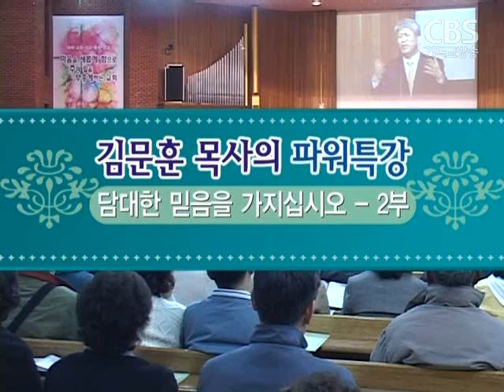담대한 믿음을 가지십시오 2부